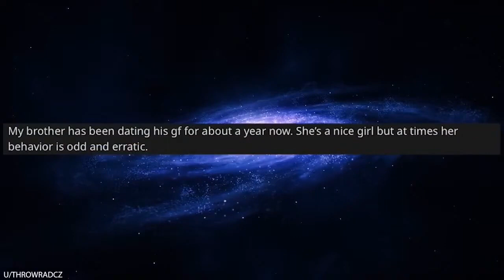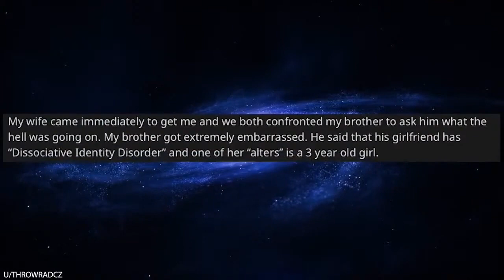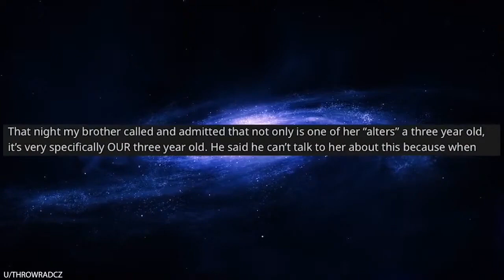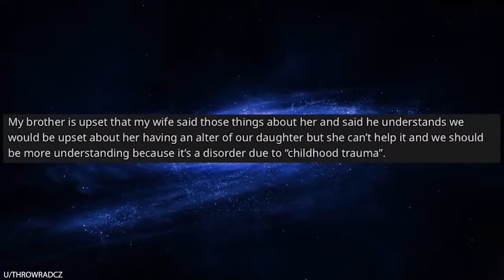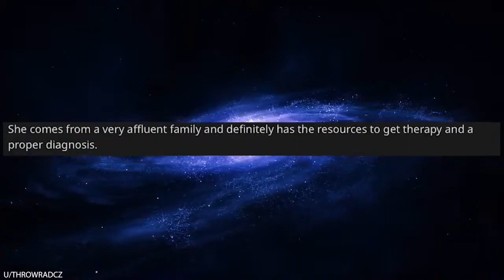Girlfriends Thinks She Is A Three Year Old / Explaining Dissociative Identity Disorder | Part 1